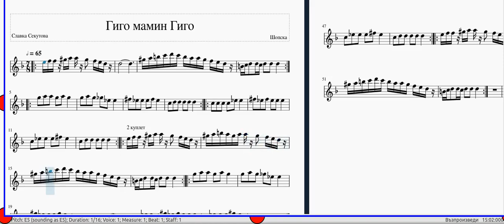нотен репетитор "Гиго мамин Гиго"